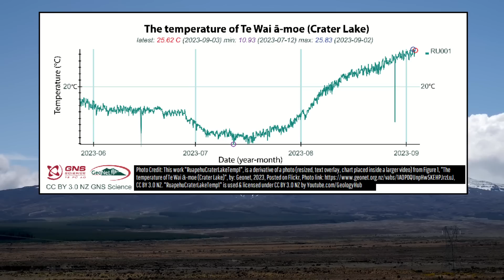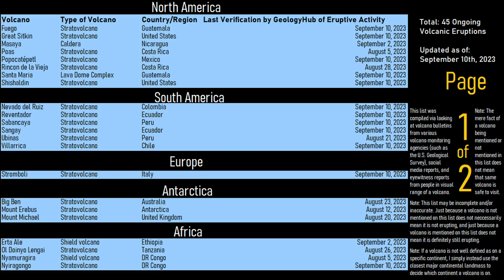This Week in Volcano News; Garibaldi Lake Volcano Update, Ruapehu Heating Cycle Begins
In the last 8 days, what appeared to be gas rising from the ground was spotted at Canada's Garibaldi Lake volcanic field. Meanwhile, in New Zealand, the Ruapehu volcano's highly acidic crater lake began a new heating cycle. And, on the border of Nevada and Oregon, what was reported to be the world's largest lithium deposit was claimed to have been found in the caldera of a long extinct volcano. This video will discuss these stories and list the 45 volcanoes which are actively erupting around the planet.

Thumbnail Photo Credit: Tytgat, G. C., Alaska Volcano Observatory / University of Alaska Fairbanks, Geophysical Institute, This image was then overlaid with text, and then overlaid with GeologyHub made graphics (the image border & the GeologyHub logo).

Note: This video's thumbnail image does not display a volcano in Canada, a volcano mentioned in this video, or even a currently erupting volcano, but rather an eruption of the Augustine volcano in Alaska which occurred on March 6th, 2006.

Sources/Citations:
[1] Robert C. Greene, "Volcanic rocks of the McDermitt Caldera, Nevada-Oregon", U.S. Geological Survey, Open-File Report 76-753,
[22] Observatoire Volcanologique de Piton de la Fournaise (OVPF) (Réunion Island)
[25] Source of Volcanic Explosivity Index (VEI) methodology and

0:00 Ibu Volcano Erupts
0:33 This Week's Top Stories
0:56 Garibaldi Lake
2:25 Ruapehu Update
3:39 Reported Lithium Discovery
4:30 List of Erupting Volcanoes